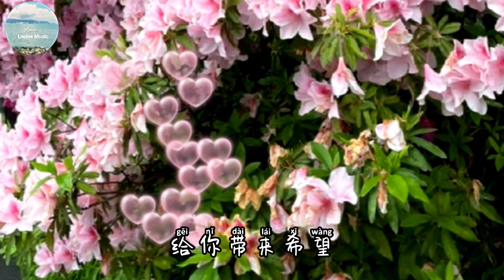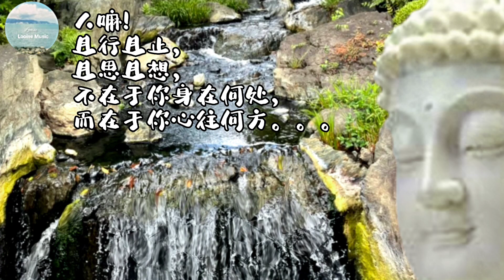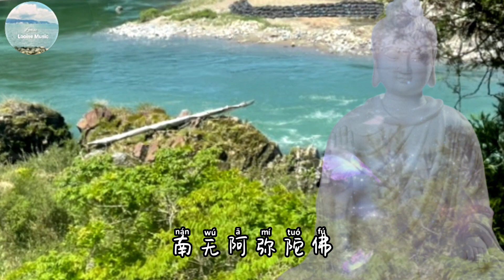Buddhist Song 佛歌: 点一盏心灯@Looise Music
Buddhist Song 佛歌: 点一盏心灯
Looise Music#

这些频道，是我的爱好，也是我放鬆的地方，追求完美的我，希望每个視频都会给你们一个惊喜，耳目一新的感觉，每次一听到这些音乐，就会出现很多慈悲；感恩；宽容；放下；善良的画面, 不知不觉那种灵感就会呈现，慢慢的就把整个視频完成了，我觉得很满意每个作品，希望大家也会喜欢。。

Buddhist Song#
听一听，可让您。。。
吉祥如意，福星高照；
赏心悦目,   开发智慧；
轻松音乐，开阔眼界；
减轻压力，心情愉快；
抛开一切，心情开朗；
扫尘除垢，光明无量。。。

人嘛！
且行且止，
且思且想，
不在于你身在何处，
而在于你心往何方。

人勤地生宝，
人懒地生草。
不为失败找理由，
要为成功找方法。
佛歌词: 点一盏心灯

点一盏心灯
点一盏心灯
点一盏心灯
点燃那份爱
点一盏心灯
点燃那片情
送你一个书包
给你带来希望
送你一件棉袄
温暖你的人生
点一盏心灯
点燃慈悲的灯
点一盏心灯
点燃智慧的灯
送你一个微笑
为你驱走寒冬
送你一份快乐
抚慰你的心灵
点一盏心灯
点一盏心灯

希望这些轻松佛歌，优美的风景，可让你们心情愉快度过每一分，每一秒。。。

Hope these relaxing music and beautiful scenery, can make you happy and relax every minute every second 😘😘

Looise Music# Like👍☑️ 🔔☑️

喜欢#Looise Music#希望你们能够多多关注
你们的分享与关注是我最大的动力💪
我会继续努力做更多优美的視频，
请点👍☑️🔔☑️与分享😘🥰感恩

I'm interested to create beautiful video with soothing music;
relaxing music;
meditation music;
sleeping music；
clam music;
studying music;
peachful music;
whatever music can give people think positive and held them relief stress.

And Chinese Buddhist Song,
soothing song;
relaxing song;
meditation song;
sleeping song；
clam song;
studying song;
peachful song; whatever song can give people think positive and happy in theirs life.

All the music and song,will include some Life Quotes

我本人喜欢自制视频与大家分享：
轻松愉快音乐；
疗愈心情音乐；
减轻压力音乐；
睡眠音乐；
心情开朗音乐；
正能量音乐；
给人带来希望的音乐

和一些正能量的歌；
轻松愉快歌；
疗愈心情歌；
减轻压力歌；
睡眠歌；
心情开朗歌；
正能量歌；
和睦相处的歌；
佛歌，
佛经
和给人阳光希望的歌
每一个自制視频都会有一些

喜欢我的視频：-
转发让更多人关注谢谢🙏🙏🙌🙌💓💓